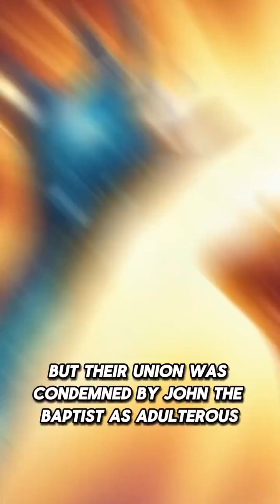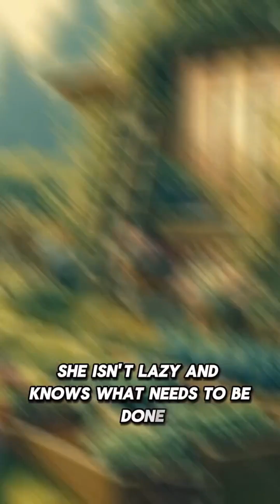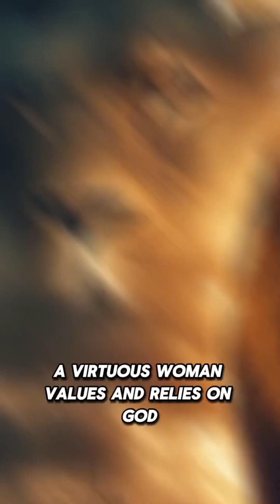The Worst Women To Make Your Spouse.